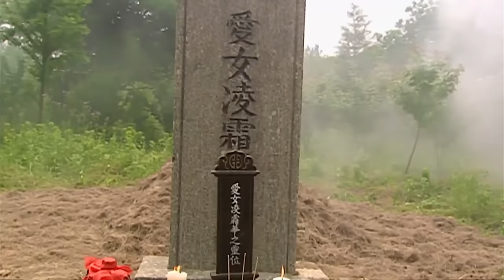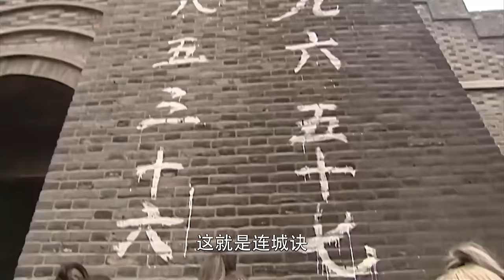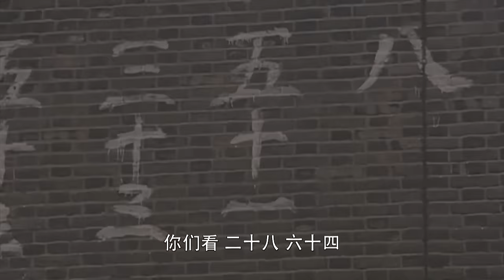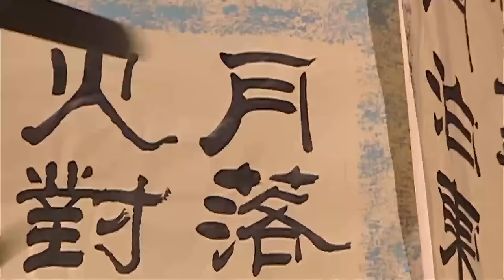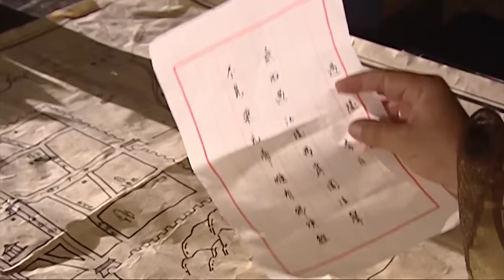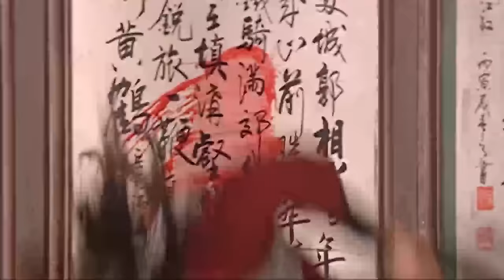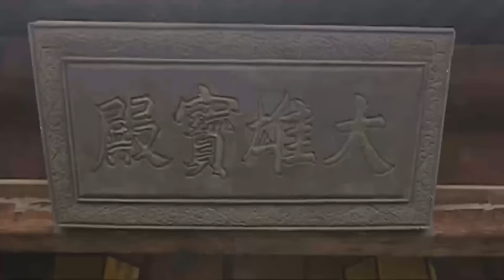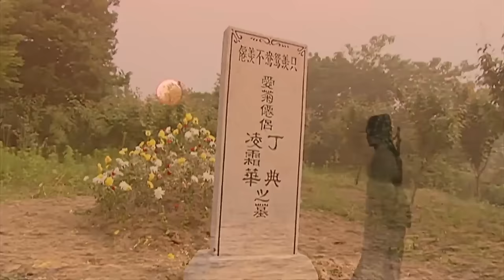功夫電影！墳前的酒鬼竟是武功高手，以一敵百橫掃全場！ 💥 中国电视剧 | KungFu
LCJWX